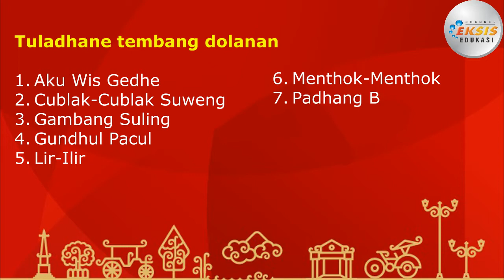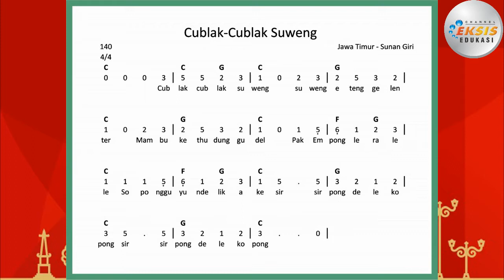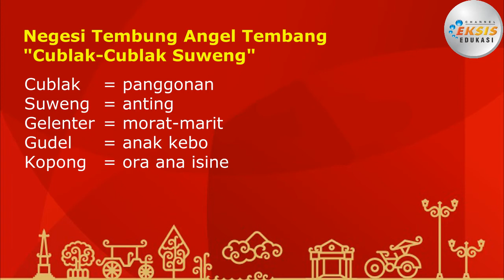Tembang Dolanan Cublak - Cublak Suweng - Bahasa Jawa Timur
Materi mengenai "Tembang Dolanan Cublak-Cublak Suweng" ini terdapat dalam:
Mata Pelajaran: Bahasa Jawa Timur 2
Semester 2

Credit:
Performer: Ana Ulfatun Khoeriyah
Konsep Video: Mage Nugroho
Editing Video: Dwi Supriyadi

Terima kasih.